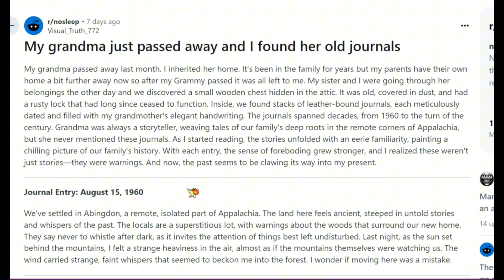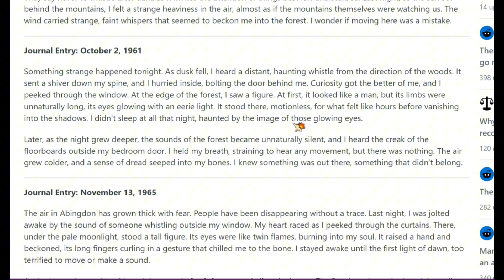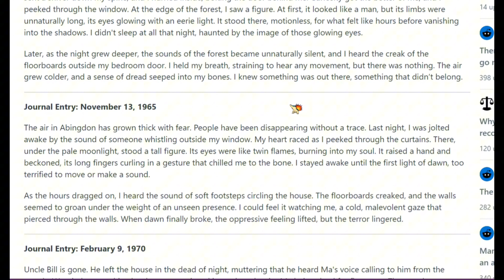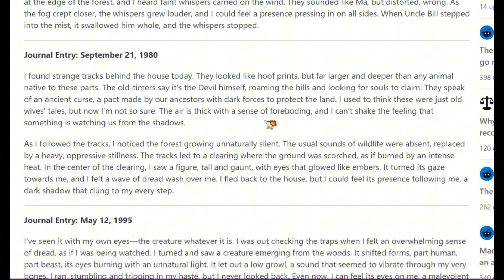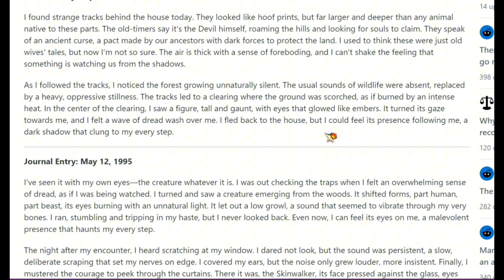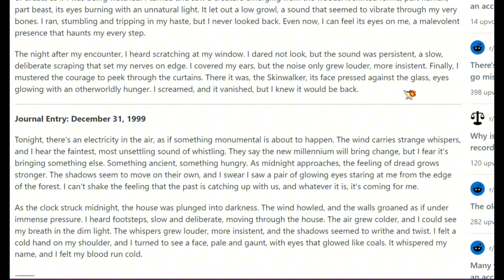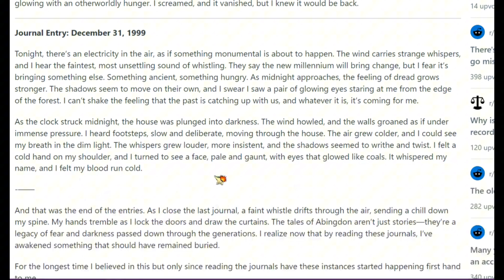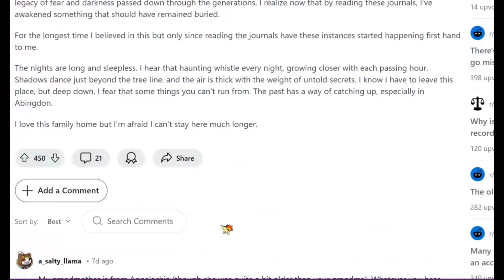My Grandma Just Passed Away and I Found Her Old Journals - R/NoSleep #14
Hey guys I hope you enjoyed be sure to like comment and subscribe for more and please stay strong my little warriors I know life’s tough but you have a full life ahead of you and you are worth it and I believe in you to not give up please keep holding on I love you guys so much and I want to thank you for everything.

Ebay Store:

Horror_Fanatic20